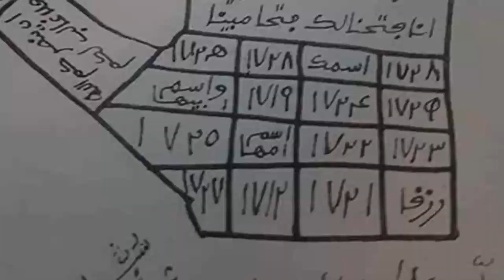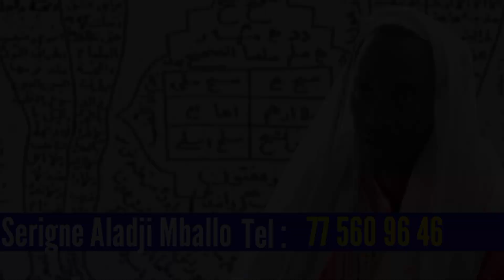Série BINGU BABA Episode 12 Bande Annonce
Série BINGU BABA
Bingu Baba ; Héritage ; Coépouse ; Demi frères et Sœurs de même père
Suivez l'histoire de deux famille qui s'entretuent après la mort de leur père
Chaque Samedi a 20H sur Fulbe Production